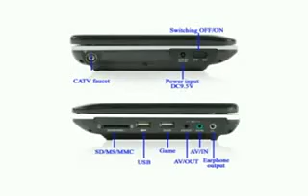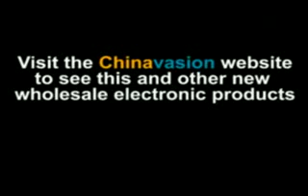$69 US, 7 Inch Portable DVD Player with Swivel Screen + Analog TV 1st Shopping Channel